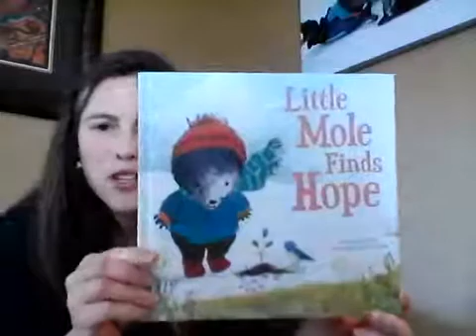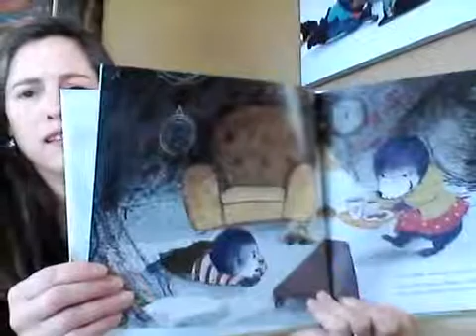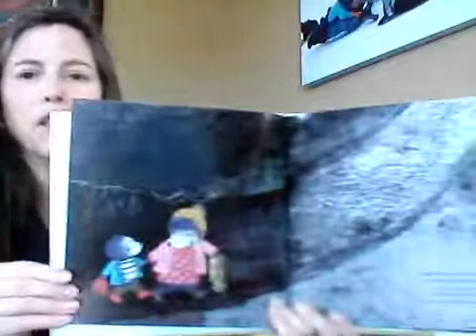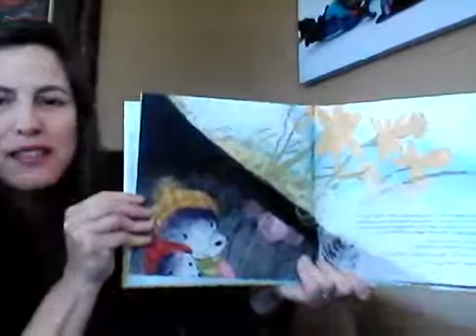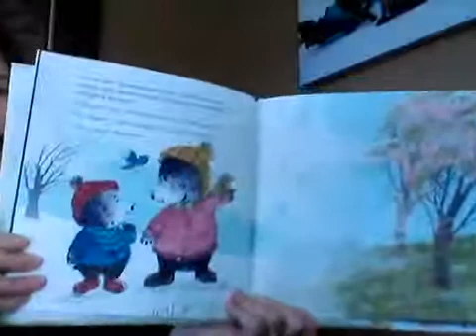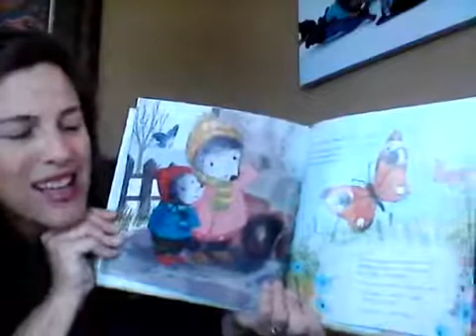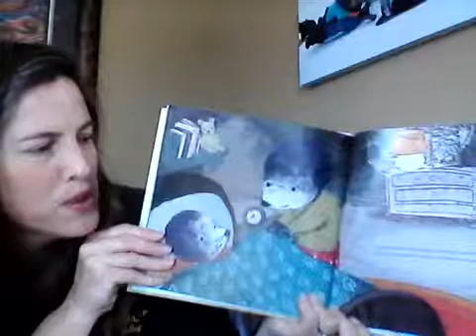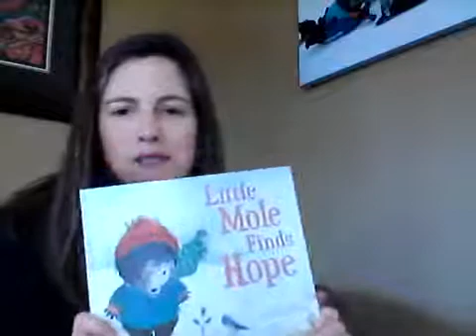St. Paul Liberty Lutheran Sunday School May 2 2020